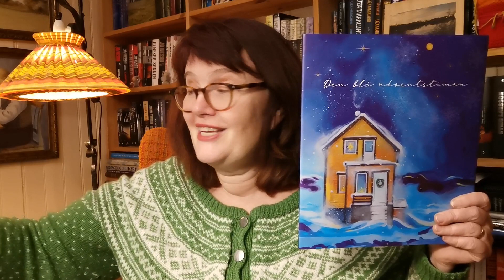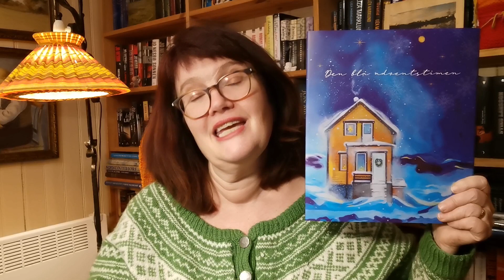Brit Strikkenerd, Episode 31: Gjør meg klar til advent og desember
Jeg har har blitt ferdig med sjal ,til og med 2. Litt julegavestrikk , framsnakking av annen vottestrikker i heimen, forbereder advent og har bestemt samstrikk for 2020!
Dere finner meg på instagram
Ravelry som BritStrikknerd både bruker og gruppe
Facebook egen side Brit Strikkenerd.